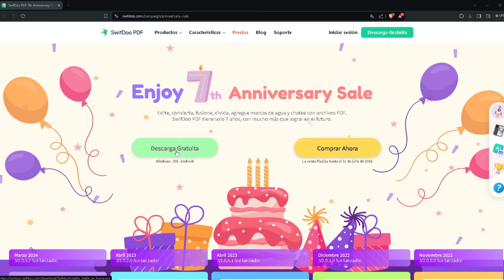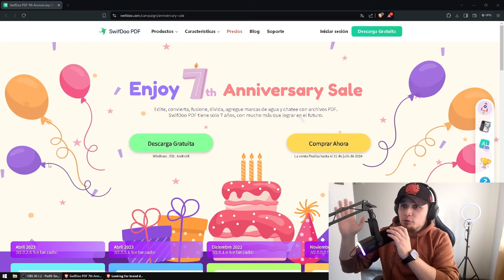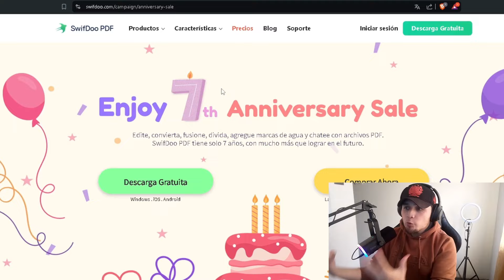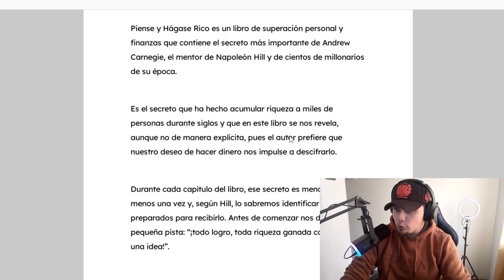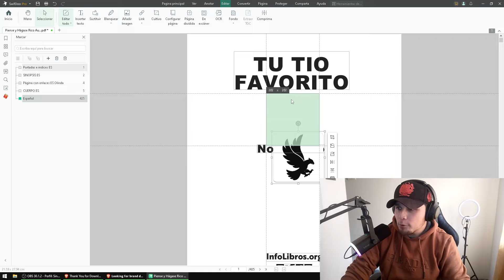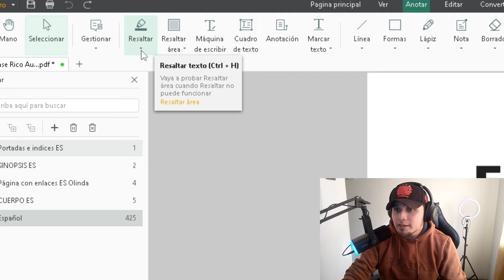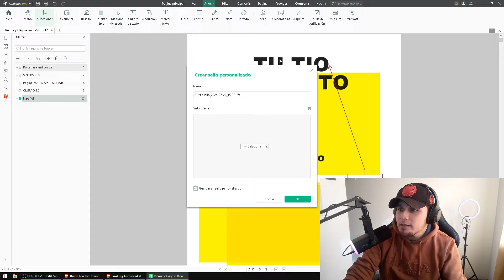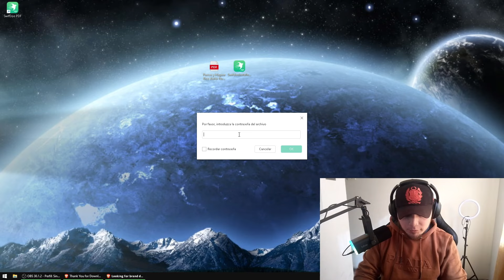Esto es SwifDoo ✅HERRAMIENTA PODEROSA PARA EDITAR PDF (EDITAR, CONVERTIR , ENCRIPTAR, TRADUCIR)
Con esta Herramienta vas a Poder Editar, Convertir, Fusionar, Dividir, Agregar marcas de agua y Mucho Mas, a todos tus Documentos PDF